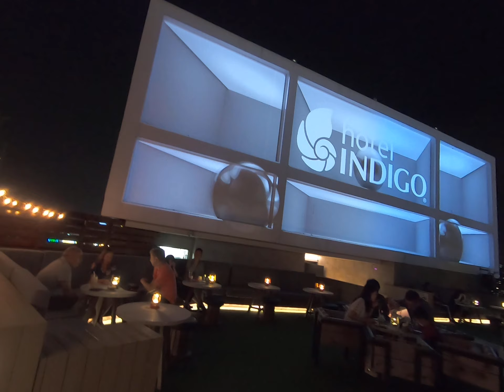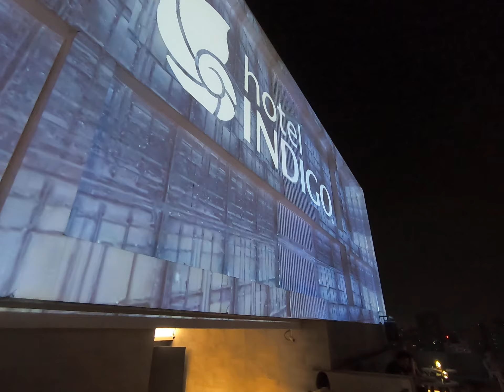Hotel Indigo Kaohsiung RoofTop Bar 02